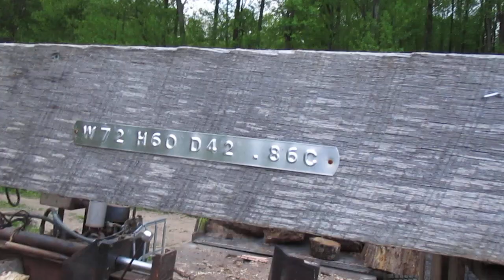Splitting ugly rounds or ugly splitting #749 ANOTHER ONE COMING